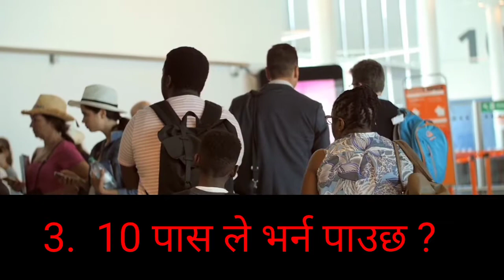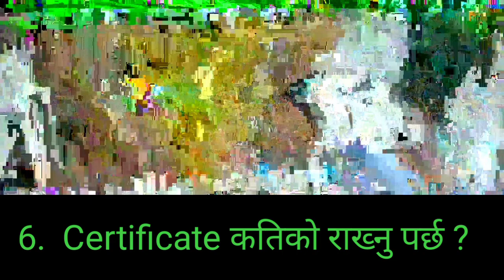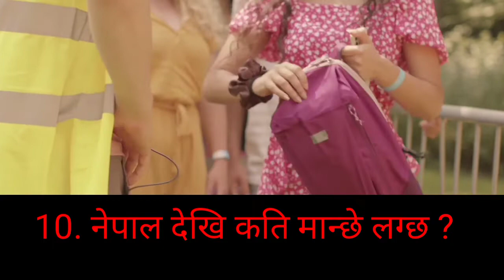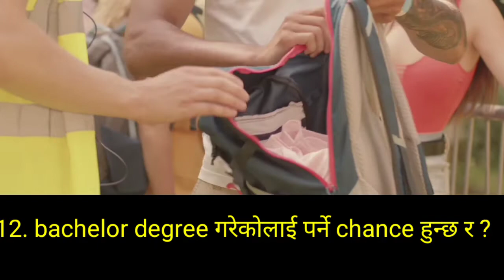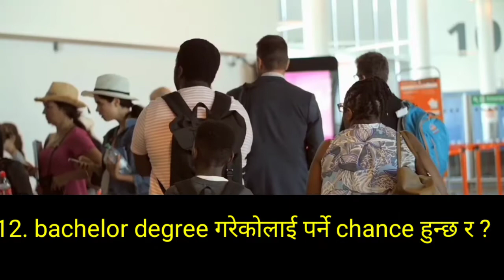DV मा Applicant ले सोध्ने 20 महत्त्वपूर्ण Question Answer/important QnA For DV Lottery 2021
DV lottery question answer
DV lottery 2021
DV programme
educational supports